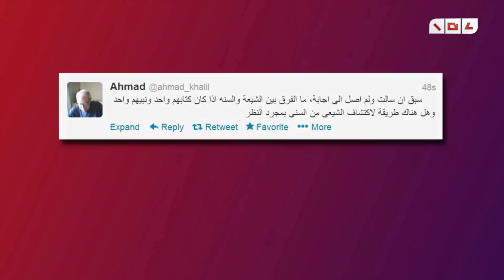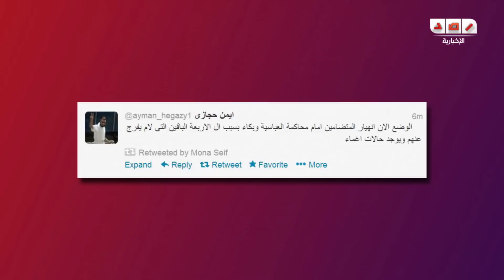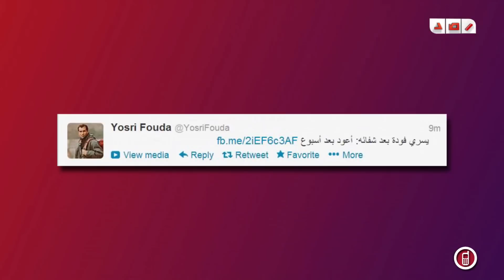اراء المشاهير عبر شبكات التواصل الاجتماعية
رصد | اراء المشاهير عبر شبكات التواصل الاجتماعية 14 مايو 2013